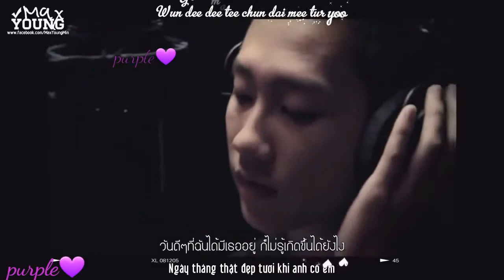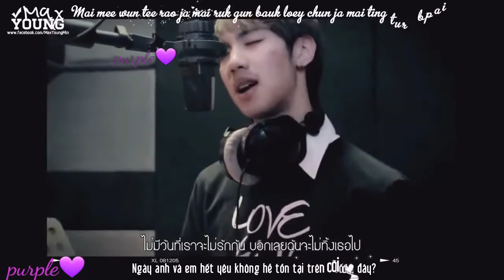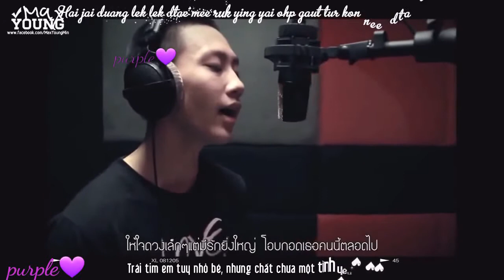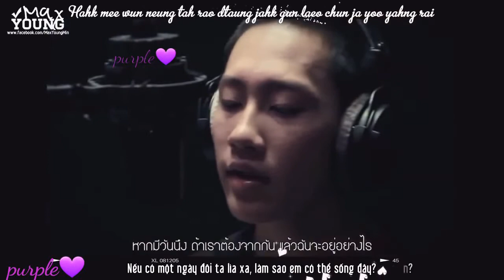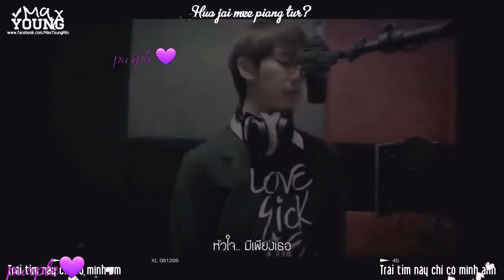LSS1, ep12finale: We don't actually belong to one another. - Noh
You honestly can't expect me to get over you that quickly. - Phun